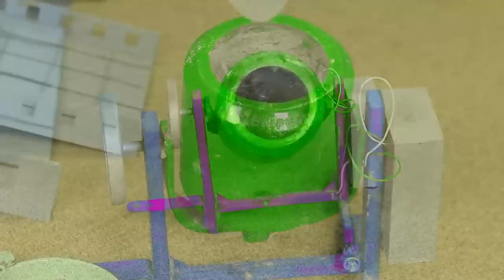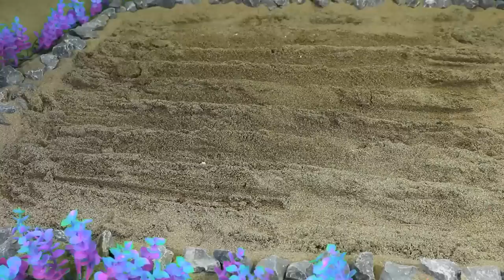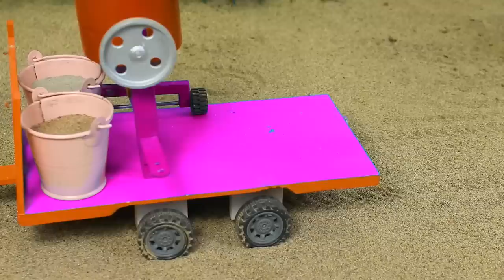Top diy tractor making mini concrete stair road project P5|cauliflower farm harvest tractor |HP Mini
mini tractor
science project
santroyce
school science project water pump
diy tractor
tanker
petrol pump
keepvilla
keepvilla tractor
keepvilla tractor video
keepvilla diy
mini creative
minicreative tractor
diy tractor